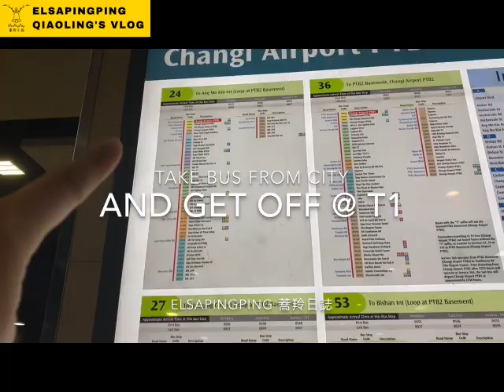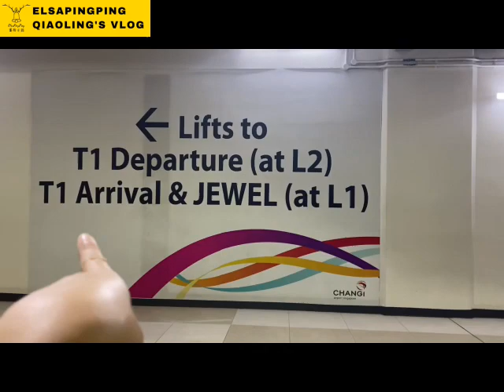How to go to Changi Airport 【JEWEL】??? from T1 bus station short cut如何去樟宜機場看瀑布?【ElsaPingPing蕎羚日誌】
【How to go to Changi Airport 【JEWEL】??? 如何去樟宜機場看瀑布?】
Frequently asked questions. 最常被問的問題

How to get to JEWEL?  怎麼去JEWEL(星耀樟宜)?
A: There are many ways to go to JEWEL.
The purpose of this Vlog is to teach you how to get to JEWEL from the bus station in Terminal 1.
It is the fastest way!
It is suitable for every passenger who's taking the bus from downtown city to Changi Airport Terminal 1.
去JEWEL(星耀樟宜)有很多走法，本片是教大家從第一航廈的巴士站出發徒步走到JEWEL的方法，是所有方法裡面最快的方法，適合從市區搭乘巴士到樟宜機場第一航廈的旅客。
Available bus numbers from city are : 24, 27, 34, 110, 36, 53, 858
可以搭乘的巴士號碼有: 24, 27, 34, 110, 36, 53, 858號

I'm at the Departure area, how can I get to JEWEL?
我已經在出境區了怎麼去JEWEL?
A: JEWEL is open to the public area and if you are transiting in Singapore and have more than 5 hours to the next flight and you have VISA then you can choose to go through Immigration.
JEWEL(星耀樟宜)位於在非管制區域，如果你是過境旅客並且在你下一架飛機登機前有超過五個小時的時間，並且你有入境新加坡的VISA或是免簽資格，那您可以選擇入境新加坡欣賞JEWEL美景。

JEWEL Waterfall Opening Hours? JEWEL觀賞瀑布的時間為何?
A: Opens daily觀賞時間: 9am to 11.30pm
Light & Sound Showtimes燈光秀時間:
7.30pm – 11.30pm daily, at hourly intervals每天每隔一小時一次
shop on iPhone 11 only
用蘋果11拍攝
PowerDirector®15 威力導演15 & iMovie 剪輯